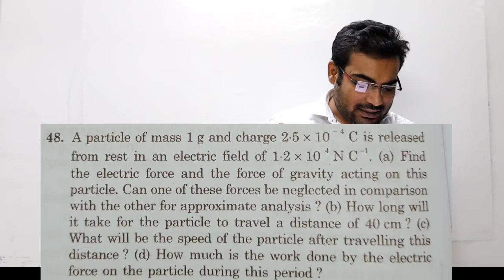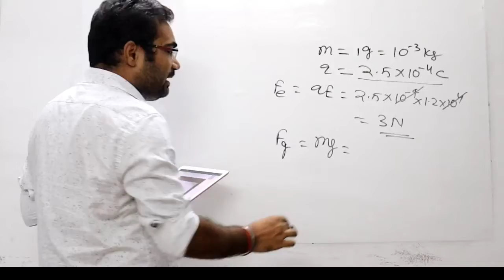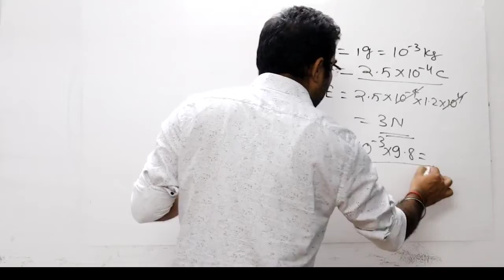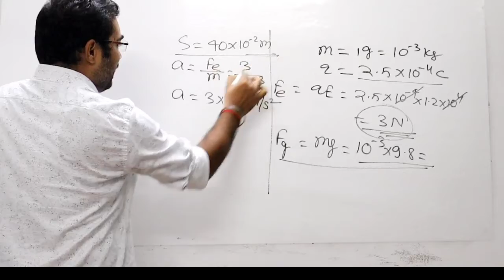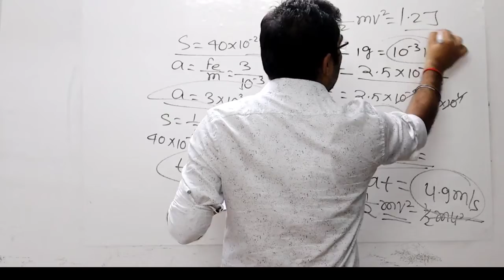48.hc verma solutions electric field and potential, chapter 29